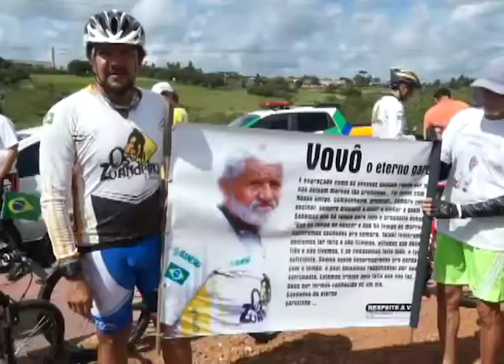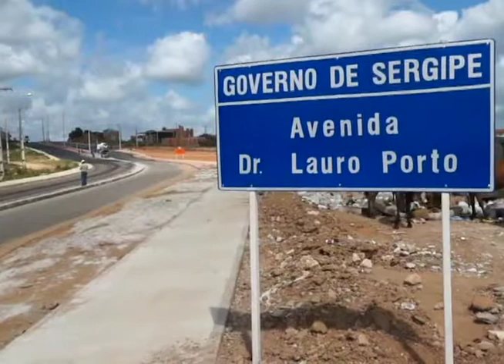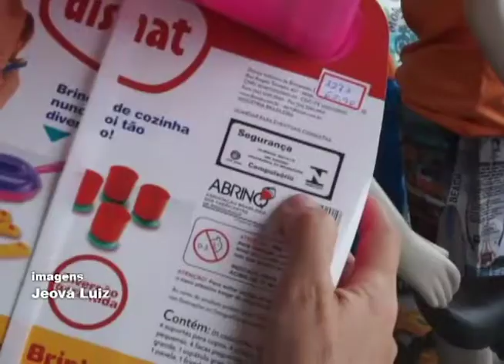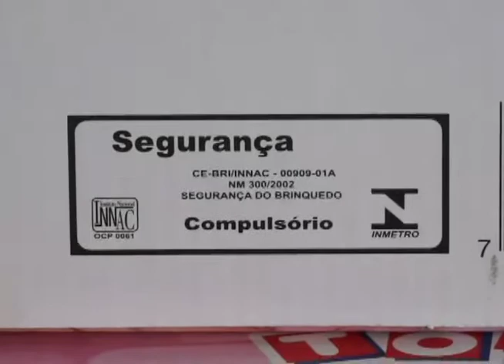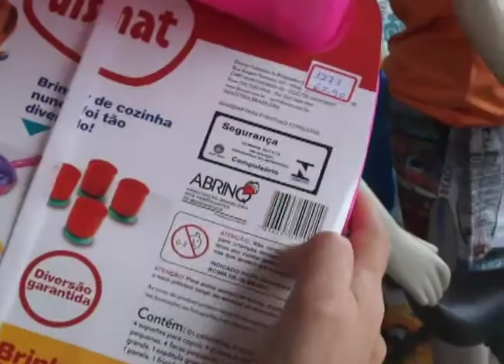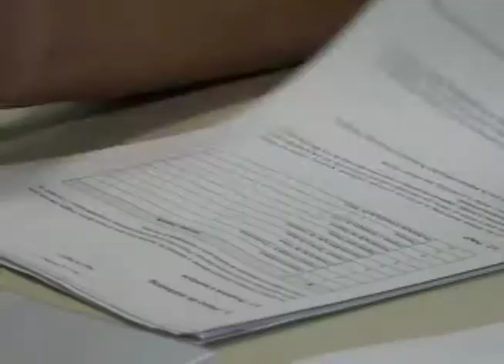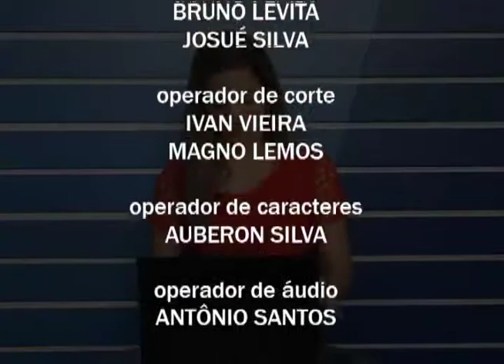JDA 177 160929 Jornal da Alese